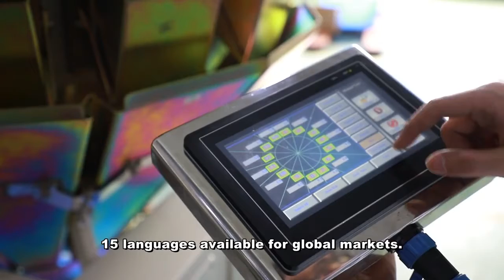kenwei multihead weigher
We are a professional multihead weigher and packaging machine manufacturer for 13 years.
If you want to know about our products,pls contact with us.